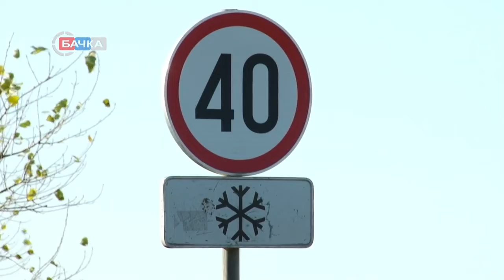14 11Putari Komunalca spremani za novu zimsku sezonu